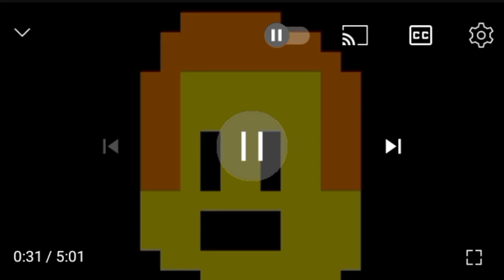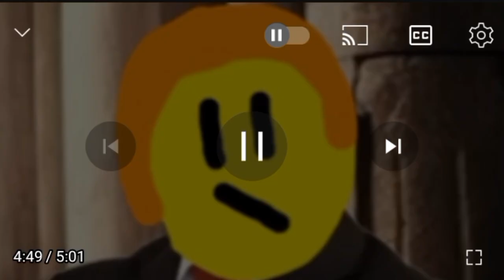Unhinged Dabdude Reaction Video Leak Part 2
Got another banger here